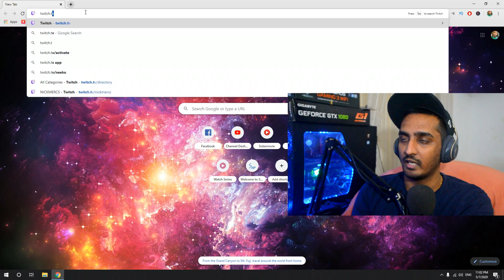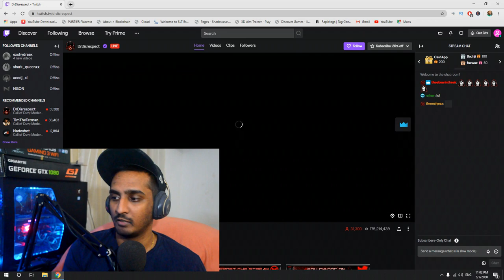Load out tips and Free loot - Call of duty warzone with kassakaz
highly recommend this video to beginners to improve their gameplay while getting know the basics of how to make a loadout and how to select the right attachment accordingly ! free loot drop at the end !

Kassakaz Gaming Vlog